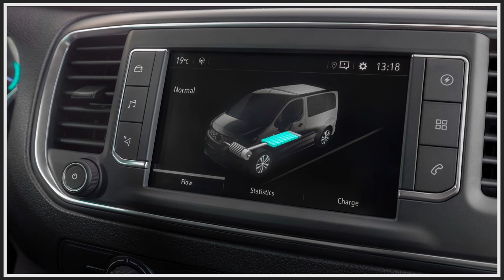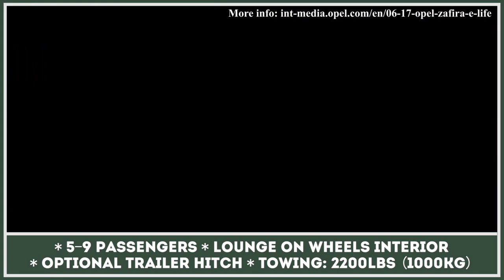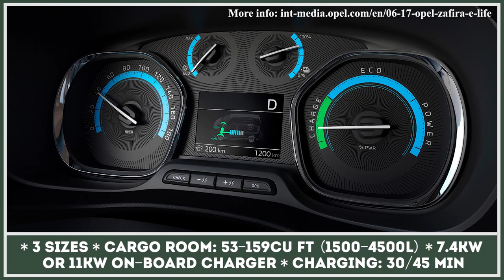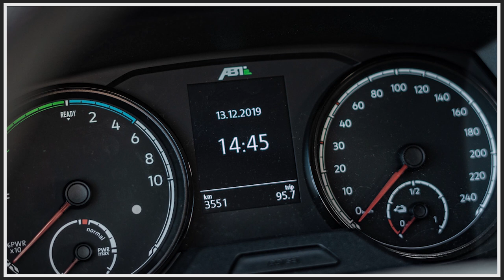Top 9 Electric Vans Coming to Replace ICE Models within the Transportation Industry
If we analyze the specifications of even the most advanced electric vehicles (EVs) of today, we will clearly see that with current battery technology the driving range of battery-powered electric transport couldn't exceed more than 400 miles for smaller vehicles and 300 miles of real-world driving for large models. As a result, we can come to a conclusion that electric transport will be mainly used for city commuting until we get batteries with higher density or a fast charging network system that will let us quick charge in minutes.

Still many large manufacturers are hoping for the breakthrough in technology soon and already trying their luck in producing large means of transportation (trucks, vans and busses) with zero emission provertrains. They are to be used for city commuting or deliveries in urban areas. Some of these models have already been mentioned in our news roundups (could be found in this playlist)

This approach makes perfect sense, if you think about it. Even though we rarely notice vans on busy streets, these hard workers have become irreplaceable members of the modern-city eco-systems, taking upon themselves delivery, maintenance and passenger transportation duties. Since the world is on a mission to clean up the air and drastically decrease emissions, countless vans are among the first commercial means of transportation to go through electrification.

List of the newest all-electric vans includes (mainly vehicles from Germany, France, UK and Italy):
- Opel Vivaro-e;- VW ID Buzz Cargo;
- Mercedes EQV;
- Fiat E-Ducato;
- PEUGEOT e-Expert;
- Mercedes-Benz eSprinter;
- London EV Company VN5 Electric Van;
- Opel Zafira-e Life;- ABT eTransporter 6.1.

Since this topic has been requested by our viewers, we will give you a brief review of the newest electric van models  that someday will be inevitably delivering your Amazon packages or assisting you in the business matters. The video presentation includes estimated buying prices and most important information that will let you understand how advanced these autos are and how good the EV technology actually is.